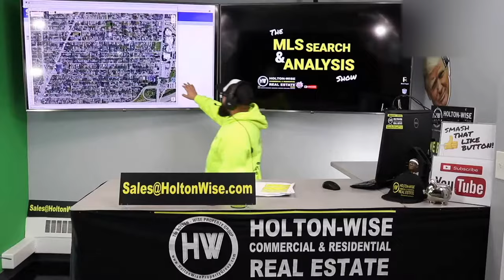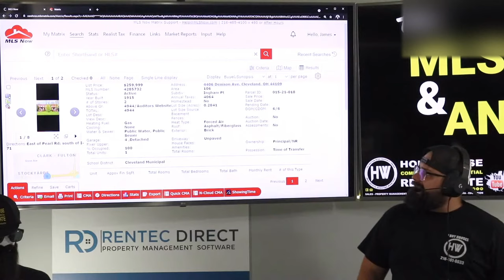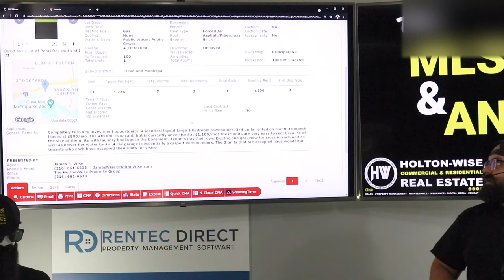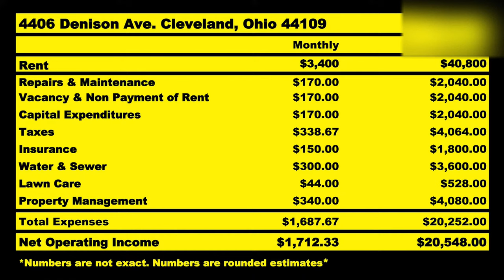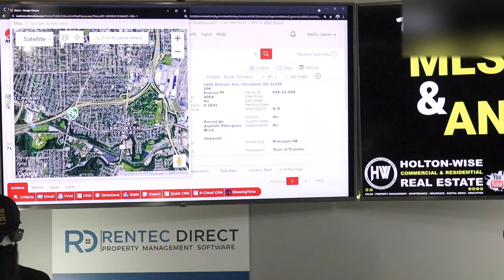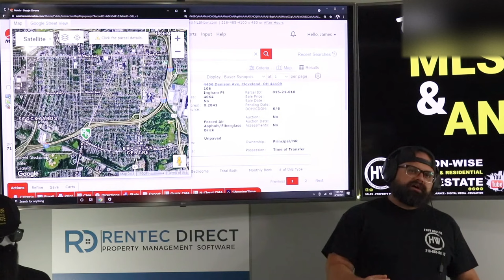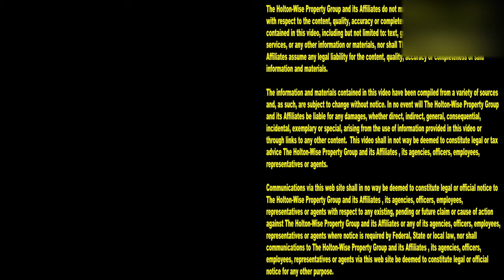New York City Rental Property Problems | MLS Search & Analysis 855 - 4406 Denison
New York City real estate investors are in a tough spot these days. The New York City real estate market has seen an increase in rental property prices and government regulation. Things like eviction moratoriums and rent control are a reality for those trying to invest in New York City. With the increase in acquisition price and government control over the landlord tenant policy New York City real estate investors are feeling the squeeze in terms of their cash flow numbers. With all of the increased difficulty in getting started in real estate investing in New York City many New York City real estate investors have started buying property out of state. In the 855th episode of The MLS Search & Analysis Show James Wise is working with a New York City based real estate investor to help him build his rental property portfolio in a much more landlord friendly out of state real estate market, Cleveland, Ohio.

📺 HELPFUL RESOURCES
Holton-Wise FAQ